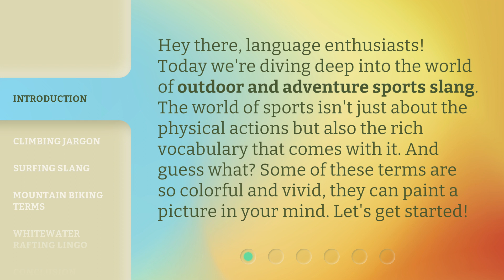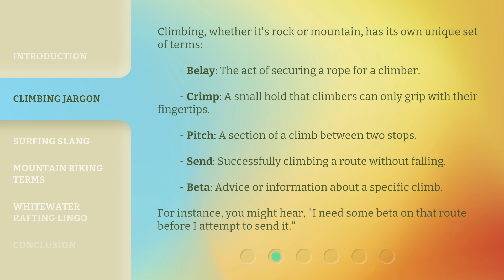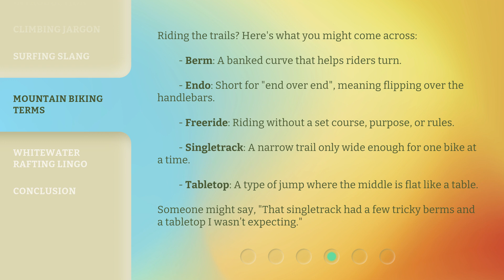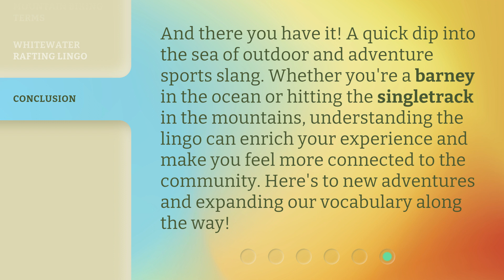Outdoor Adventure: Unraveling Sports Slang!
Unraveling Sports Slang: Adventure in Words! • Dive into the colorful world of outdoor and adventure sports slang! From climbing jargon to surfing lingo and mountain biking terms, explore the vivid vocabulary that paints a picture in your mind. Get ready for an epic linguistic journey!

00:00 • Introduction - Outdoor Adventure: Unraveling Sports Slang!
00:33 • Climbing Jargon
01:09 • Surfing Slang
01:39 • Mountain Biking Terms
02:19 • Whitewater Rafting Lingo